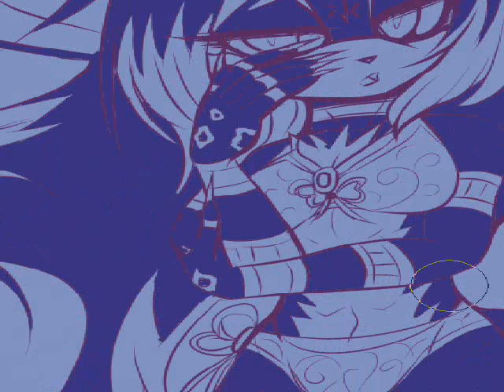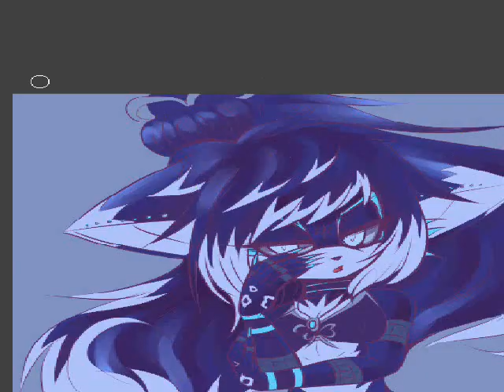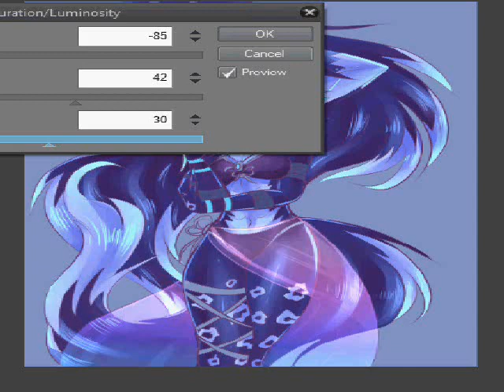Midnight blues speed paint